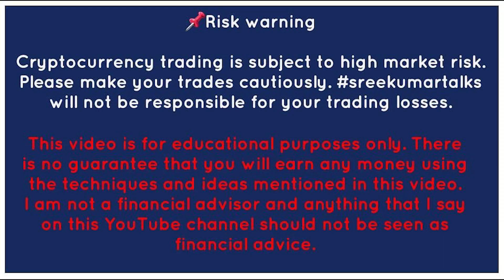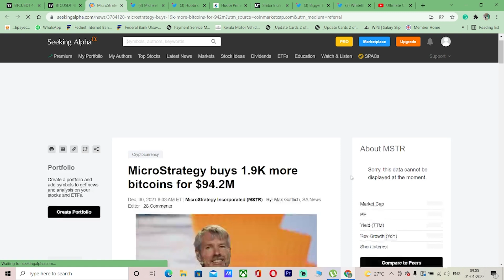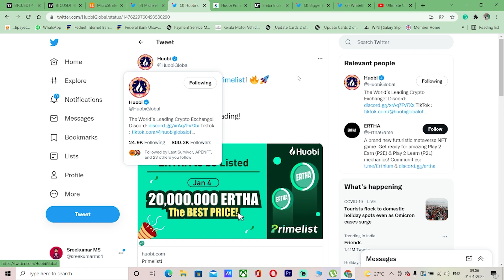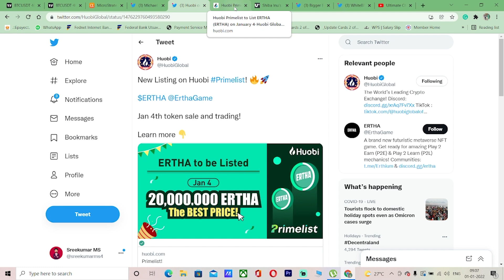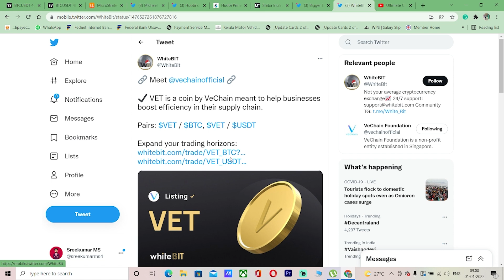Shiba inu monthly burn plan🔥 | Market Update 🔴 | Huobi New Primelist | Crypto Malayalam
ഇന്നത്തെ Crypto വാർത്തകൾ | Crypto Today News | Crypto Malayalam | crypto news today malayalam | FREE Crypto Airdrop Malayalam

For chart analys  tradingview link (mobile & desktop)

List ആയ Cryptocurrency ഫ്രീ ആയി ലഭിക്കാൻ  (100% genuine) 👇

Use my code and claim your bonus: 6sf8pc8z

CRYPTOSHARMA / CRYPTOPRIYA
CRYPROBADSHAH / CRYPTOARYAN
CRYPTONIKHIL / CRYPTORAHUL
CRYPTOSAKSHI